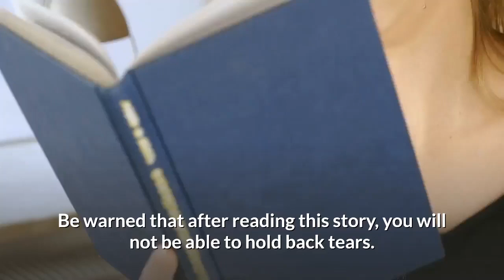A True Friend (Dog ) Who Wait For His Owner But Sadly He Passed Away.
Be warned that after reading this story, you will not be able to hold back tears. This could be among the saddest stories you have ever come across.

Dogs are known to be extremely loyal. For those who own a dog, they know how true this statement is. Your dog is in love with you irrespective of what you own.

Your dog does not look at the size of your house, the type of vehicle you drive, or the amount of money you have. The love of your dog is unconditional.

One dog in Brazil has demonstrated the true meaning of loyalty. He has been at the Santa Casa de Novo Horizonte hospital in São Paulo, Brazil looking sad.

Image Source: "A Love for Dogs"